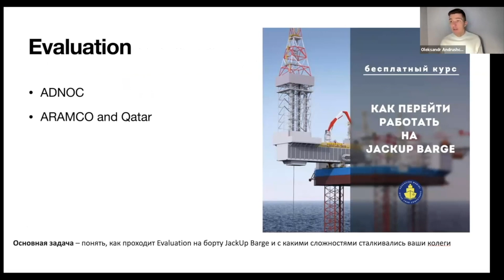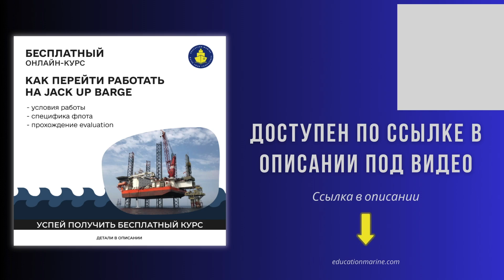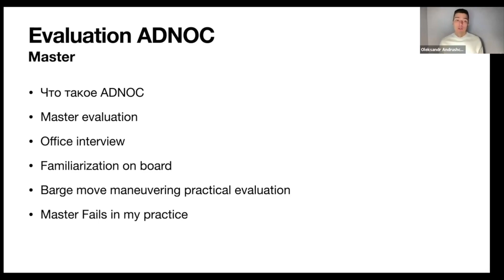Урок 5 - Как проходит evaluation на борту Jack Up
Как проходит evaluation на борту Jack Up, и с какими сложностями сталкивались ваши коллеги? Давайте разберемся вместе ⬇️

В этом уроке обсудим:

🔹 Особенности evaluation в ADNOC и ARAMCO & Qatar
🔹 Какие этапы evaluation предстоит пройти капитану?
🔹 Насколько сложно пройти evaluation старшему помощнику?
🔹 Что будут спрашивать и что нужно делать во время Barge move старшему механику?

В этом видео вы узнаете о реальных случаях и получите рекомендации, чтобы повысить свои шансы на успех.

❕ ПОЛНОЕ ВИДЕО доступно в курсе «Как перейти работать на JACK UP Barge».

На курсе всего за несколько дней вы узнаете всю необходимую информацию, основанную на практических примерах, чтобы принять взвешенное решение о переходе и поймете, как подготовиться к интервью, evaluation и работе на Jack Up

В программе:

▪️ Пути трудоустройства на Jack Up: способы перехода, карьерный рост, практические нюансы.
▪️ Условия работы на барже: зарплаты разных должностей, распорядок вахты, питание и другие особенности.
▪️ Обязанности экипажа: специфика Jack Up, обязанности и зона ответственности, необходимые сертификаты.
▪️ Специфика оборудования и операций: назначение и функции разных видов оборудования; кто за что отвечает; процедура Barge move.
▪️ Evaluation: система оценки и ее этапы, отличия evaluation в разных компаниях. Реальные случаи и рекомендации.